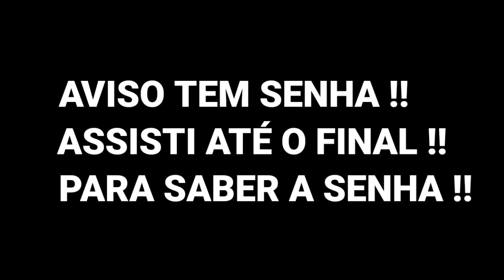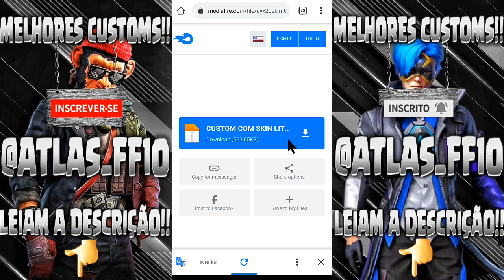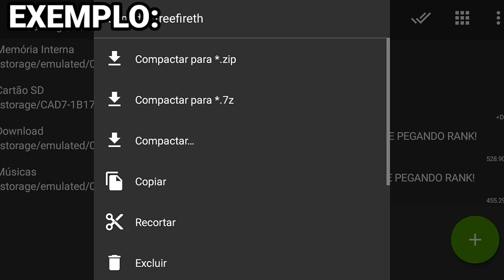CUSTOM COM SKIN E SEM SKIN 120 FPS PARA FREE FIRE MINI ATUALIZAÇÃO 1.62.4, PARA CELULARES FRACOS!!!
ATENÇÃO 🛑
♦️se escrevam

rumo 2k♥️⚡🙏
família

|100% COMPROVADO|

🔥SEM FUNDO
🔥SEM ANÚNCIO
🔥SEM AVATAR
🔥VERSÃO 1.62.4
🔥120FPS
🔥SEM BANNER
🔥LAGS REDUZIDOS
🔥TODOS OS MAPAS FUNCIONANDO
🔥MUITO OTIMIZADA
🔥SEM LAG
🔥SEM BUG DE PACOTE DE ESPANÇAO
🔥SEM LAGS
🔥 GRÁFICO REDUZIDOS